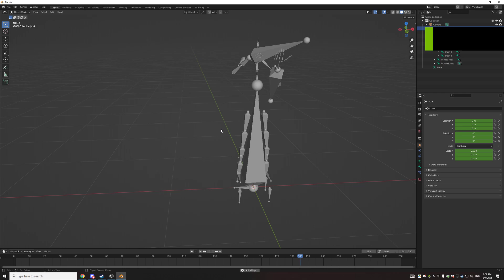MAEL is the best